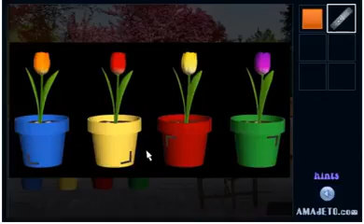amajeto tulips walkthrough